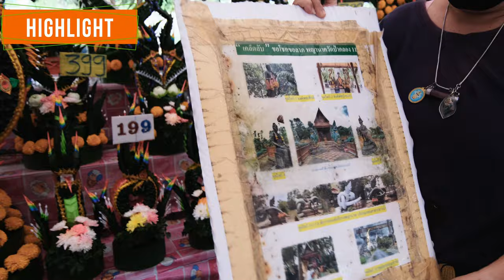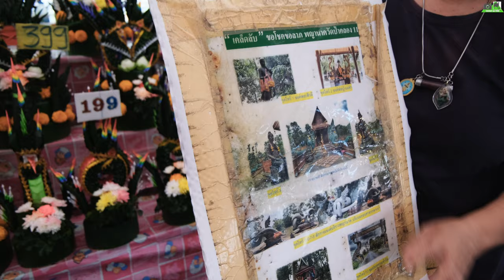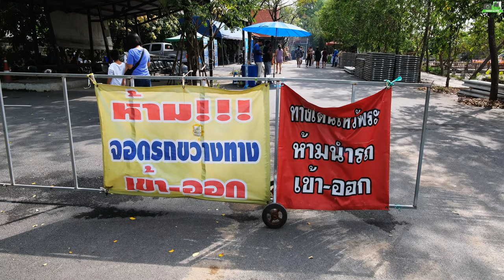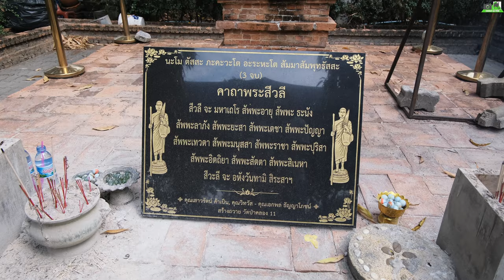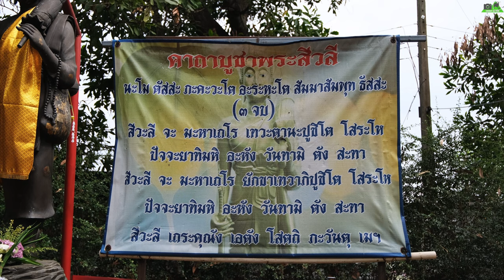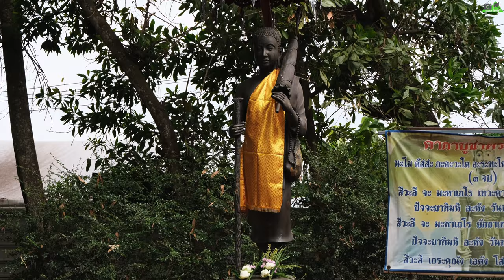วัดป่าคลอง 11 คำชะโนด 2 กราบสักการะบูชาองค์ พญานาค พร้อมรีวิวพาทัวร์ชมรอบวัดฉบับเต็ม#ท่องเที่ยว#4k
วัดป่าคลอง 11 เป็นวัดราษฎร์ สังกัดคณะสงฆ์ฝ่ายธรรมยุติกนิกาย ตั้งอยู่ในตำบลบึงกาสาม อำเภอหนองเสือ จังหวัดปทุมธานี บนเนื้อที่ 16 ไร่
เมื่อ พ.ศ. 2531 คุณกำพล และคุณทิพวรรณ รุจิอาภรณ์ มีความประสงค์ตั้งสำนักวิปัสสนาสำหรับผู้มาปฏิบัติธรรม ต่อมาปลายปี พ.ศ. 2536 คุณกำพลเสียชีวิตลงด้วยโรคมะเร็งปอด คุณทิพวรรณและลูก ๆ ได้ดำเนินการต่อโดยมอบหมายให้คุณอรสา รุจิอาภรณ์ บุตรสาวคนโตเข้าพบกับคุณชัย วิวัฒนปิยะวงค์ เพื่อประสงค์ให้คุณชัยช่วยสร้างวัดป่าคลอง 11 จากนั้นได้นิมนต์พระโชคชัยอิสฺสรเตโช ที่จำพรรษาอยู่ที่วัดแผงม้า ตำบลวังน้ำเขียว มาสำรวจที่ดิน ได้รับที่ดินจำนวน 16 ไร่ คุณชัยและคณะจึงวางแผนรวบรวมทุนทรัพย์จากผู้มีจิตศรัทธา และได้จัดคณะผู้ก่อสร้างขึ้น ทำถนนทางเข้าวัด ขุดสระน้ำใหญ่ สระคั่นเขตสงฆ์ สระข้างถนนทางเข้า สร้างกุฏิ จนดำเนินการสำเร็จเมื่อวันที่ 16 กันยายน พ.ศ. 2542
จุดเด่นของวัดป่าคลอง 11 คือ พญานาคกับโบสถ์ไม้กลางสระน้ำที่ล้อมรอบด้วยรูปปั้นแกะสลักพญานาคขนาดใหญ่ 4 ตัว เฝ้าอยู่บริเวณสะพานที่ทอดยาวมายังโบสถ์กลางน้ำ พญานาคมีนามว่า พญาอนันตนาคราช พญามุจลินทร์นาคราช พญาภุชงค์นาคราช และพญาศรีสุทโธนาคราช ประชาชนมักมาสักการะองค์ปู่ศรีสุทโธและย่าศรีปทุมมาหลวงพ่อนาคปรกแก้วมณีโชติ และลูกแก้วสีแดงขนาดใหญ่ เชื่อกันว่าเป็นหัวใจพญานาค
ขอแก้ไขข้อมูลการจอดรถนะครับ มีการคิดค่าบริการตอนขาออก
รถมอเตอร์ไซค์          10 บาท
รถยนต์ 4 ล้อ             30 บาท
รถบัส                      100 บาท
สามารถไปชมภาพถ่ายได้ที่